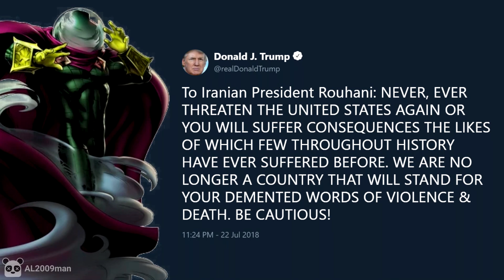Al's Quickies: Mysterio reads President Trump's threatening tweet to President Rouhani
United States of America's President Trump tweeted a very threatening message to Hassan Rouhani (President of Iran), with Caps Lock, it reads like a copypasta, and more specifically, a Navy Seals copypasta.

Since I previously read that copypasta back in VRChat's Open Mic show, I though it was a great idea for me to read that tweet with Mysterio's voice, more specifically, Spiderman 2 The Video Game's Mysterio.